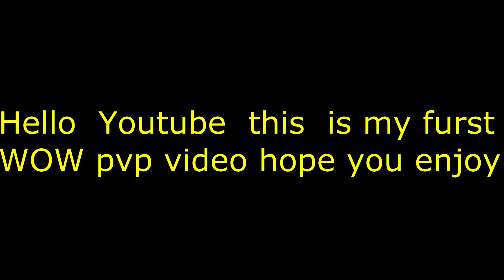Ret paladin pvp video Pandashan prevate server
Its my first video still coment what you guys think :)